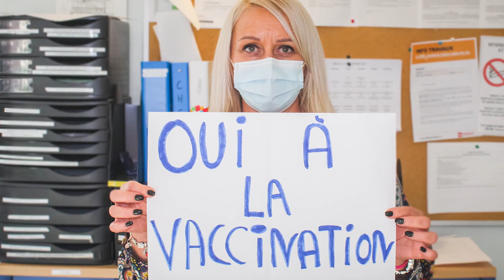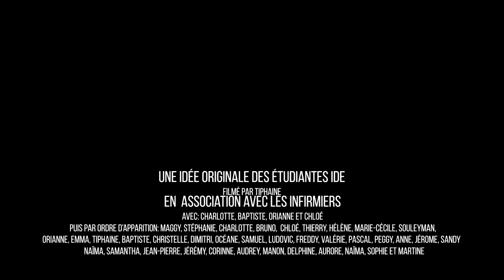MAS Le Hameau | Campagne de vaccination